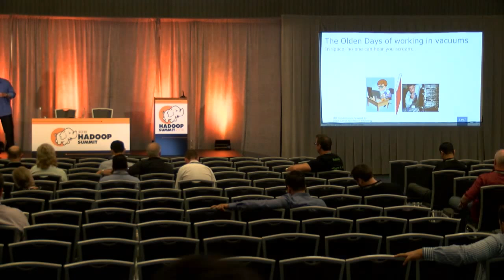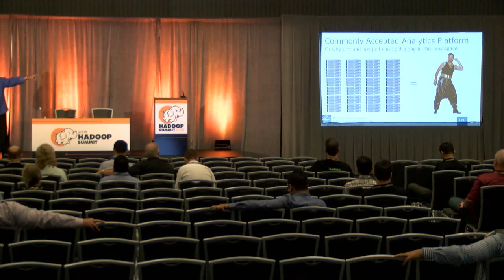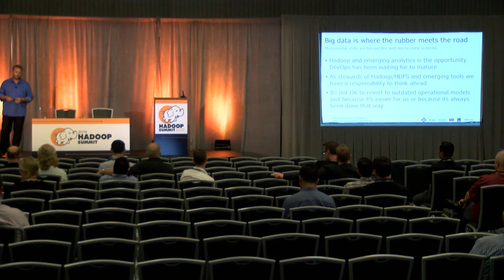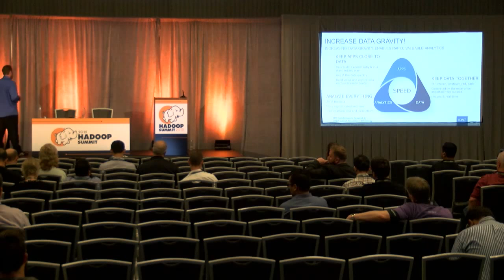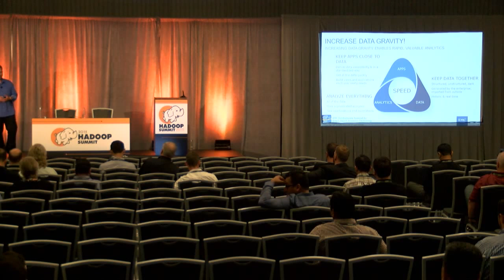Operational Hadoop and the Impact it has on Data, Users, and You